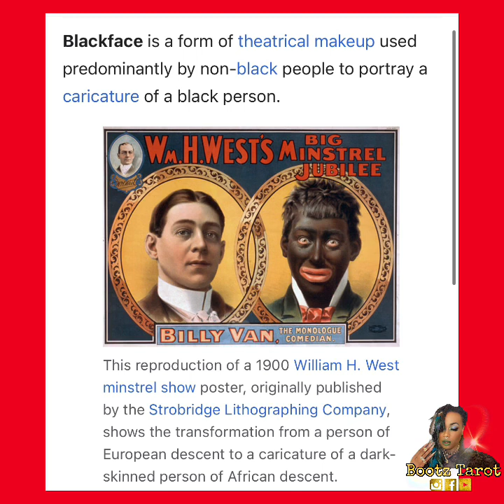BootzTarot Reads Black Face!? 😲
🚨 I seriously can’t believe this needed to be addressed but.. It needed to be addressed! YOUR THOUGHTS? 💭

💩 Code 411 gets you lit 🔥 this week! Headed home to get a BootzTarot show in before that ink hit my skin today!!! Moms surgery went GREAT!